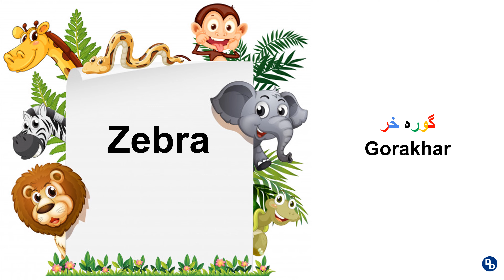Zebra - گوره خر - Gorakhar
How to pronounce zebra in Dari